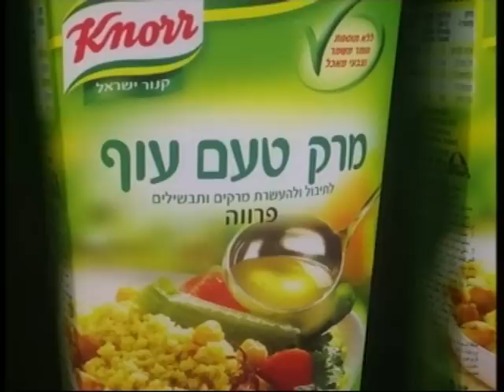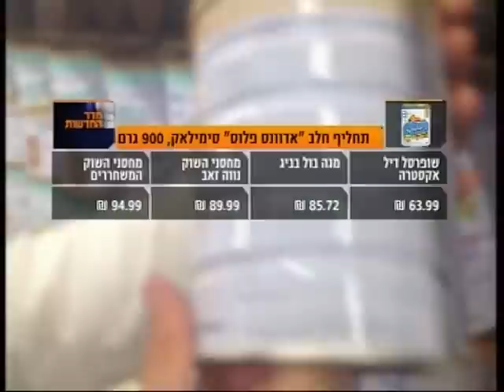חדר החדשות דרום: איזה סופרמרקט הכי זול בבאר שבע?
רק ביוקר- סיירת הסוקרים של המועצה לצרכנות גילתה שבסופר בשכונה ד' בב"ש משלמים הכי הרבה, ואיפה משלמים הכי פחות? הפרטים בכתבה של איציק זוארץ
הצטרפו לעמוד הפייסבוק של המהדורה: